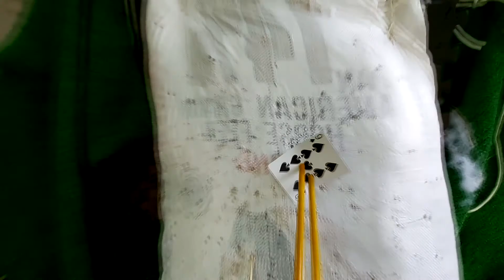Not! all the time target will be easy.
Not! all the time
 target will be easy, Train hard so that later,
it will be more comfortable. Change the routine for something more challenging is good. Remember Special Thanks to Master Murat Özveri and his video so inspiring .